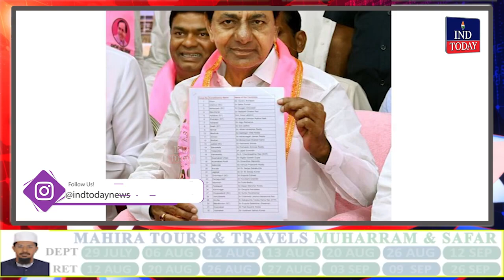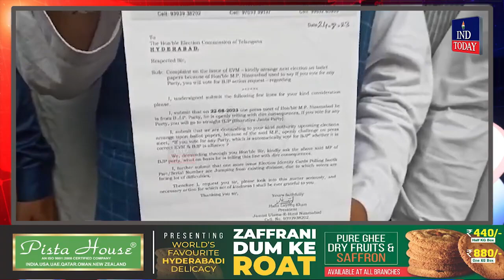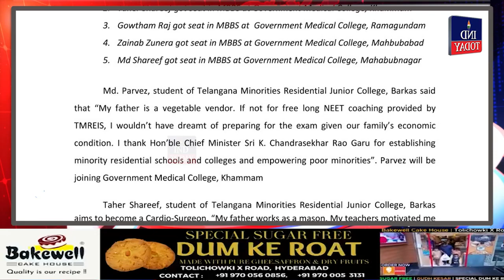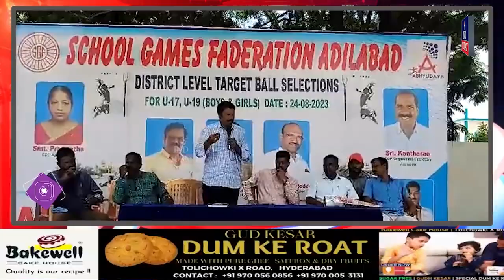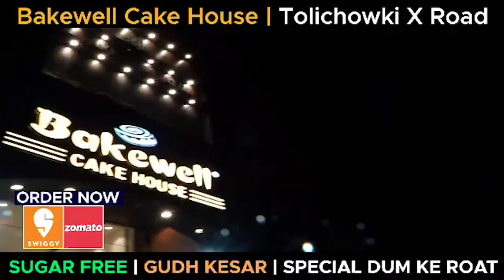Express News | News Bulletin | Today Non-Stop News || IND Today